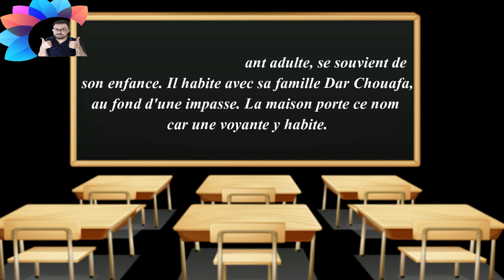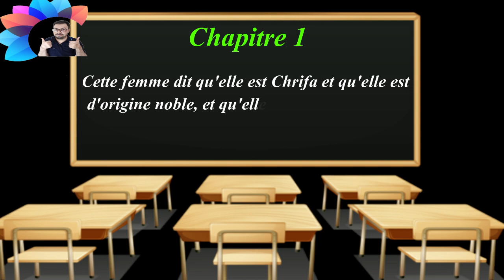Chapitre 1 de la boite à merveilles سلسلة الأولى باكالوريا.الفصل الأول من رواية علبة العجائب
Résumé et explication en français et en arabe du premier chapitre de la boite à merveille d'Ahmed Sefrioui .